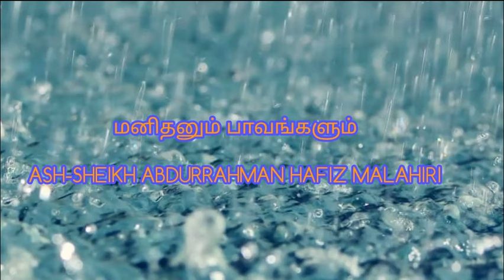மனிதனும் பாவங்களும். Ash Sheikh Abdur Rahman Hafiz Malahiri